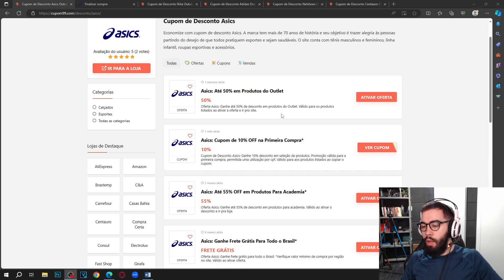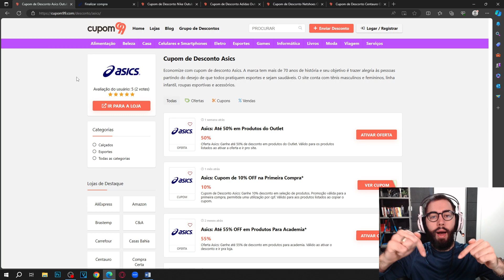CUPOM DE DESCONTO ASICS OUTUBRO 2023 CUPOM ASICS DESCONTOS E OFERTAS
E NO VÍDEO DE HOJE: CUPOM DE DESCONTO ASICS OUTUBRO 2023 CUPOM ASICS DESCONTOS E OFERTAS

Se você é apaixonado por esportes e busca produtos de alta qualidade da Asics com descontos exclusivos, então você está no lugar certo! Com os "Cupom de Desconto Asics", você pode aprimorar seu desempenho esportivo, economizar dinheiro e garantir que sua primeira compra seja uma experiência incrível. Aqui estão algumas dicas para aproveitar essas ofertas:

Alta Performance: A Asics é sinônimo de excelência em produtos esportivos, oferecendo tênis, roupas e equipamentos de alta performance para atletas e entusiastas de esportes.

Calçados Esportivos: Escolha entre uma ampla variedade de tênis esportivos projetados para corrida, treinamento e outros esportes.

Vestuário Esportivo: Encontre roupas esportivas de qualidade que combinam estilo e funcionalidade.

Produtos de Qualidade: A Asics se compromete a fornecer produtos duráveis e projetados para enfrentar os desafios esportivos.

Cupons Atualizados: Os "Cupons Asics 2023" são regularmente atualizados para que você possa aproveitar as melhores ofertas disponíveis.

Primeira Compra: Se você é um novo cliente, aproveite os "Cupons Asics para Primeira Compra" e economize em sua introdução ao mundo dos produtos Asics.

Entrega Confiável: Tenha a tranquilidade de que seus produtos Asics serão entregues com segurança e eficiência.

Quer você seja um corredor ávido, um amante de esportes ou alguém que busca qualidade e estilo em roupas esportivas, os "Cupons Asics" tornam isso mais acessível. Agarre essa oportunidade de economizar e eleve seu jogo esportivo!